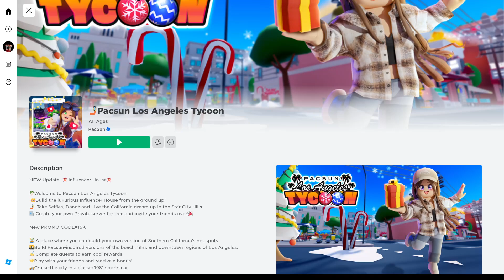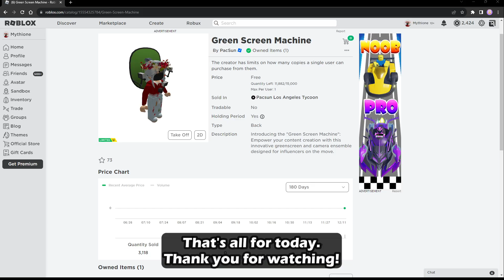Free Limited UGC | How To Get The Green Screen Machine in Pacsun Los Angeles Tycoon | Roblox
Hello guys! I will be showing you how to get the Green Screen Machine in Pacsun Los Angeles Tycoon on Roblox. :D